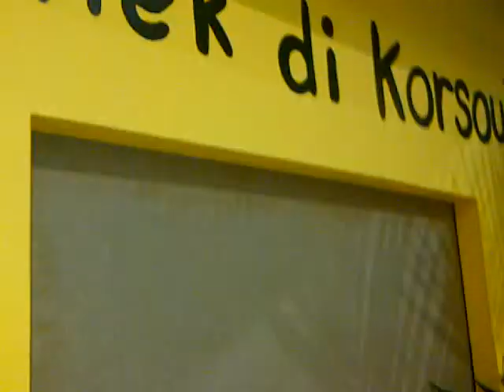curacao stand vacation fair holland (punti lele)